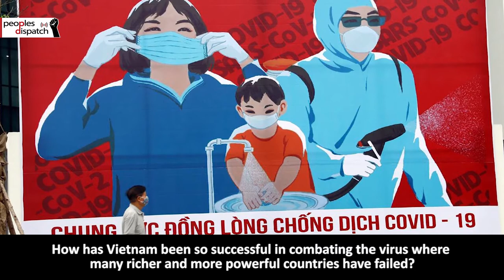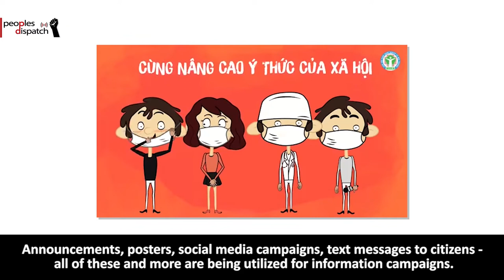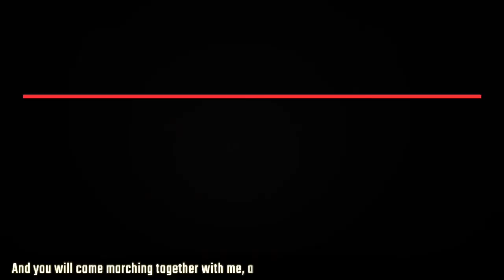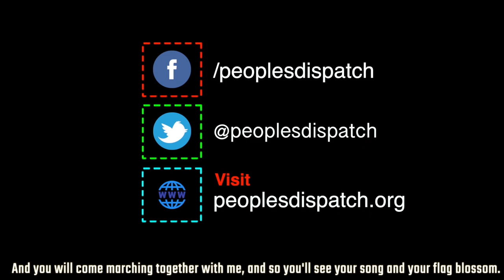How Vietnam’s socialist approach is winning the battle against COVID-19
Vietnam, with a population of 100 million people, has not recorded a single death from COVID-19. There has not been a single local case of the virus in the last three months. How has Vietnam been so successful in combating the virus where many richer and more powerful countries have failed?